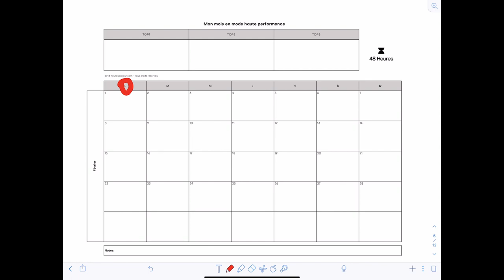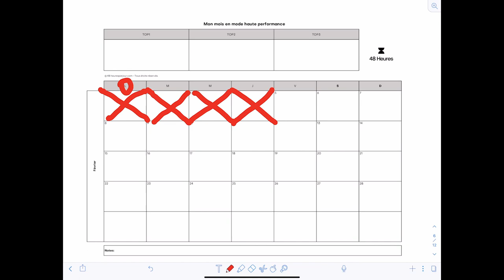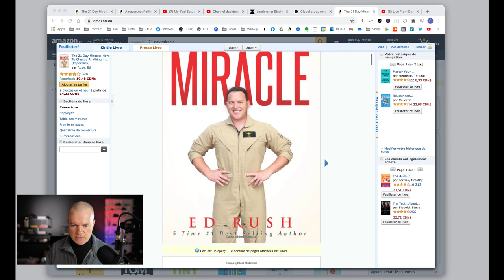7 stratégies pour se sortir de la procrastination!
Il y a de très fortes chances que vous procrastinez sur quelque chose d'important. Particulièrement des nouvelles habitudes qu'on veut implanter. Je vous partage ici 7 stratégies afin de vous rapprocher davantage de vos objectifs et vous sortir de cette fameuse tendance à toujours remettre à demain.

1. Pour aller plus loin avec La Méthode 48 heures afin d’éliminer le tourbillon
du quotidien, réaliser ses grandes ambitions professionnelles et réussir sa
vie personnelle, vous pouvez rejoindre l’Académie de la Productivité.

2. Pour vous procurer le planificateur de la Méthode 48 heures.

3. Rejoignez le groupe Facebook privé : La Méthode 48 heures. Patrice est
LIVE chaque semaine pour discuter de productivité, leadership et haute
performance. Le groupe est gratuit.

4. Pour obtenir un coaching personnalisé de La Méthode 48 heures, visitez
l’onglet coaching sur 48heuresparjour.com.

5. Pour obtenir une conférence personnalisée de La Méthode 48 heures,
visitez l’onglet conférence sur 48heuresparjour.com.

6. Pour télécharger le guide de la lecture rapide.